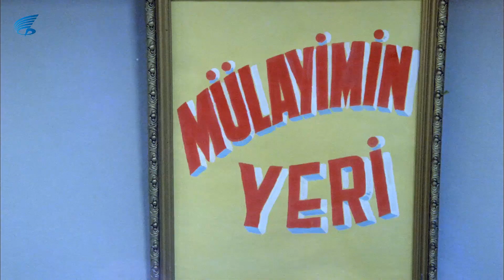Korkusuz Korkak Türk Filmi | Mülayim, Müdürün Çiçeğini Suluyor!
Korkusuz Korkak Filmi, YAHYA A KILIÇ'ın yapımcılığını üstlendiği Kemal Sunal'ın oynadığı 1979 yıl yapımı Türk Filmidir.

Korkusuz Korkak filmin diğer oyuncuları; Belkıs Dilligil, Turgut Özatay, Rıza özatay, Ayşin Atav, Nejat Gürçen, Zafer Onan'dır

Korkusuz Korkak filminin yapımcısı: Yahya A. Kılıç 'dır.

Korkusuz Korkak Film Konusu: Mülayim hayatı başarısızlıklarla dolu bi odacıdır. Bütün hayatı gittiği hastanede raporlarının karışması ve çok yakında ölüceği haberini almasıyla değişir. Aynı anda milli piyangodan da büyük ikramiyeyi kazanan Mülayim bundan sonra korkusuzluğuyla bambaşka bi insan olur ve etrafa nam salar. Ancak hemen sonra öğrenirki hasta değil aksine çok sağlıklıdır. Fakat geri dönülmez bir yola girmiştir artık Mülayim.